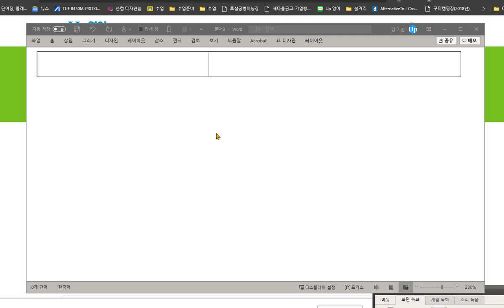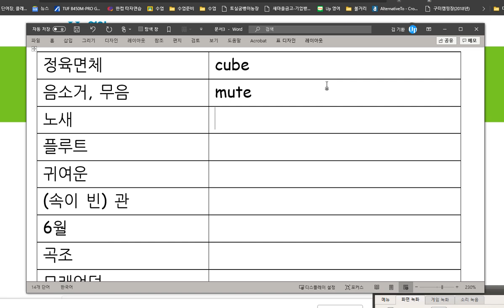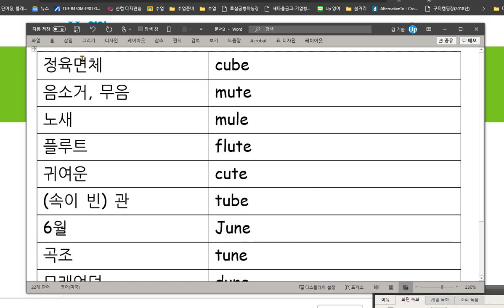이채빈 2020 09 04 지난시간 보다 틀린 것이 많아졌습니다